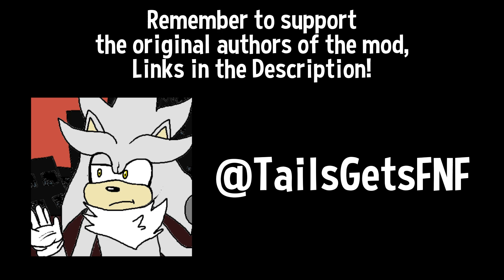TAILS GETS TROLLED V4 TEASERS!!! | TGT RETURNS!!! | SCOURGE, ALEX, PICO, HAMMERHEAD AND MORE!!!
As you have read in the title, finally the official Tails Gets Trolled mod has returned with a new update, the long-awaited v4 will reach our hands together in a style more similar to that seen in the comics. As a reward for the 3000 followers that the official account of this mod got, I have had the permission to share all this amazing content ranging from the new look of "No Heroes", to brand new songs like Lonely Looser. If you want to find out about the latest news that this mod offers, this is the video for you!

Remember to support the authors of this mod, as they really deserve it! All the links can be found below.

0:00 Introduction
0:08 Mod Development Team
0:17 Promo Art
0:26 New Troll GF Sprite
0:34 [EXCLUSIVE CONTENT] Troll GF Game Over Sprite
0:44 [EXCLUSIVE CONTENT] "Hammerhead" Cutscene Teaser
0:55 "No Heroes (No Villains B-side)" Gameplay - Scourge Song
3:27 "Lonely Looser" Promo Art
3:35 "Lonely Looser"  Gameplay - Silver Vs Alex & Pico Song
3:58 [EXCLUSIVE CONTENT] "Lonely Looser" Cutscene Teaser
4:08 All Mod Logos
5:17 Outro

Promo Art:
•Artist:

New Troll GF Sprite:
•Artist:

[EXCLUSIVE CONTENT] Troll GF Game Over Sprite:
•Artist:

[EXCLUSIVE CONTENT] "Hammerhead" Cutscene Teaser:
•Artist:

"No Heroes (No Villains B-side)" Gameplay - Scourge Song:
•Scourge Sprite & Icon Artist:

"Lonely Looser" Promo Art:
•Artist:

"Lonely Looser"  Gameplay - Silver Vs Alex & Pico Song:
•Composers:

[EXCLUSIVE CONTENT] "Lonely Looser" Cutscene Teaser:
•Artist: